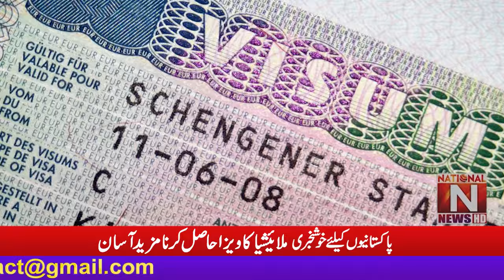Good News for Pakistanis Getting Malaysia Visa Easier. (National News Nama)